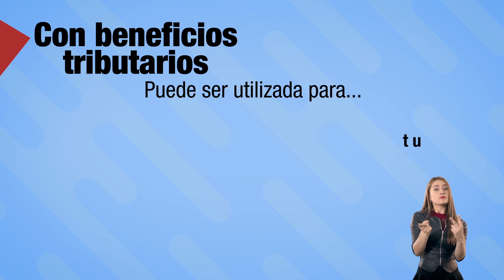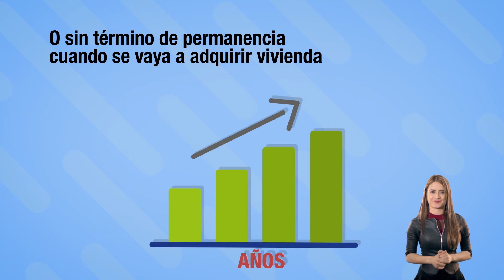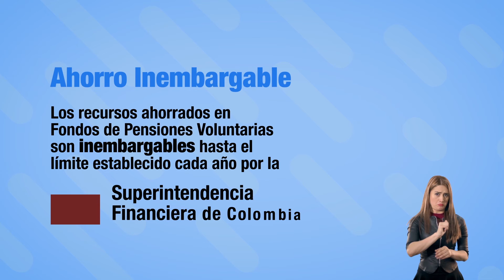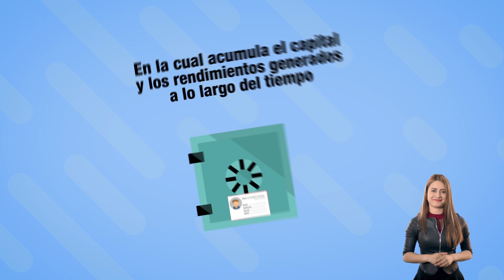Pensiones Voluntarias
El ahorro voluntario es una opción de inversión que permite reunir el capital necesario para complementar las pensiones obligatorias, pagar la educación de los hijos, adquirir vivienda o conseguir cualquier otra meta que se haya propuesto, aprovechando los beneficios tributarios que la ley ofrece para los afiliados a los fondos de pensiones voluntarias.

Los recursos del ahorro voluntario (pensiones voluntarias) se administran a través de Fondos de Pensiones voluntarias en donde cada afiliado tiene una cuenta individual a su nombre en la que acumula el capital y los rendimientos generados.